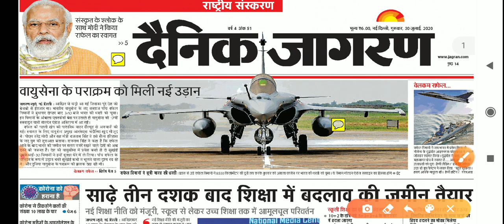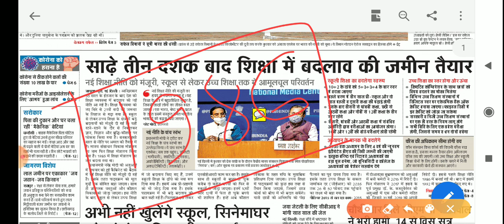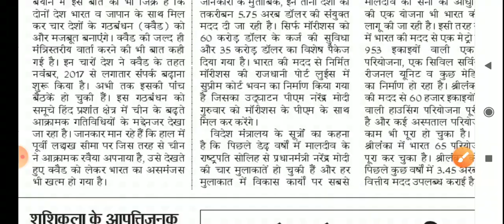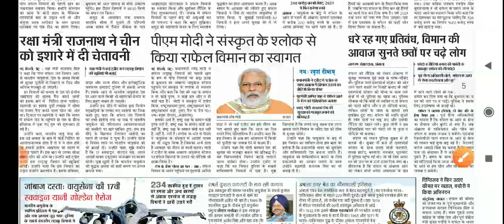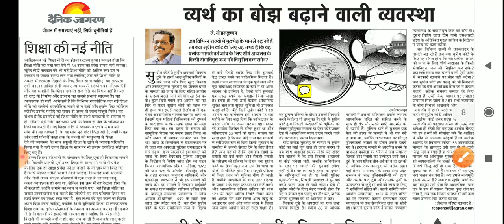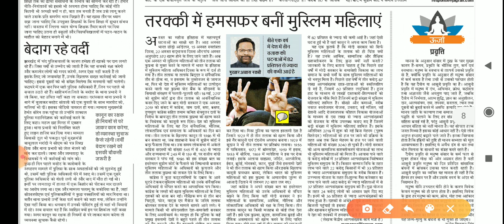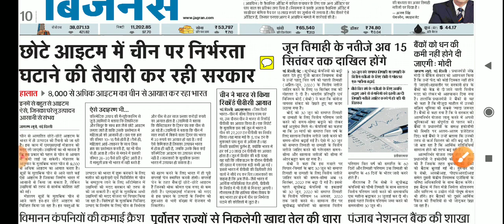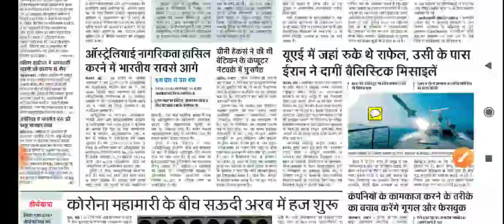Dainik Jagran News Analysis Today | UPSC/STATE PCS | R S PATEL